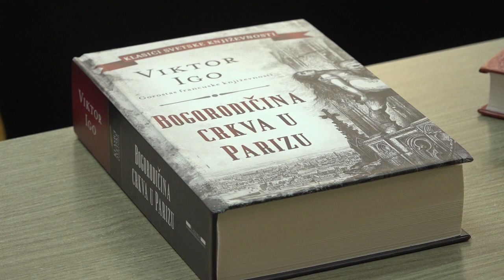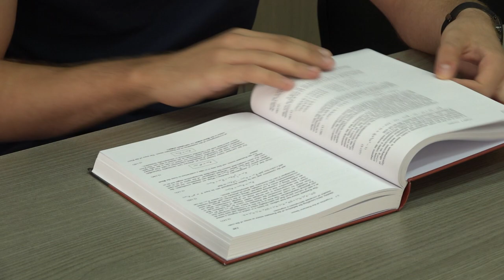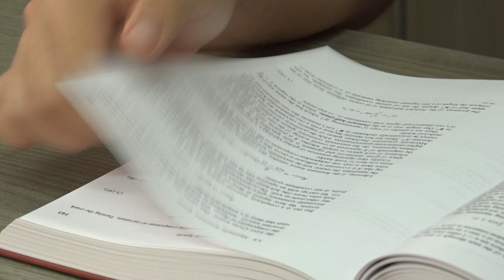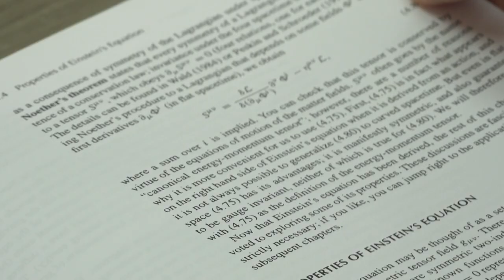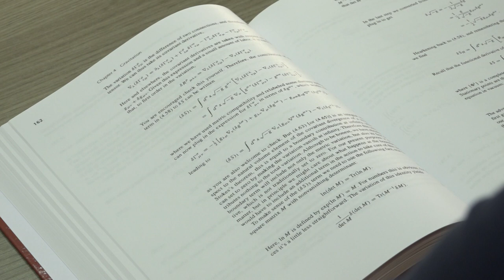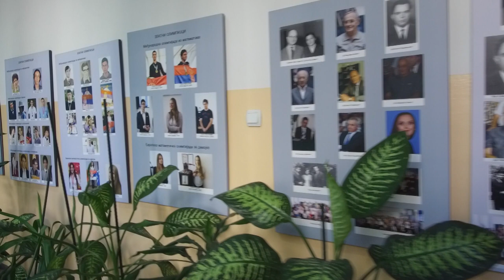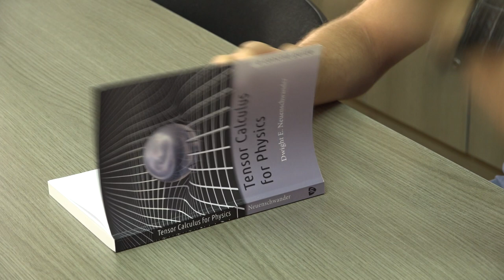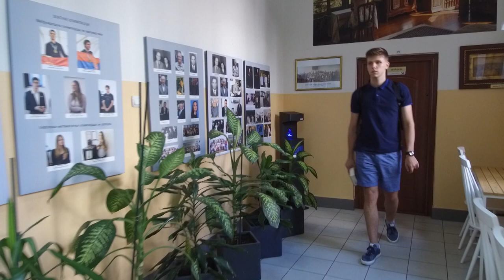Šampioni znanja - Nikola Lakić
Nikola Lakić je briljantni učenik Matematičke gimnazije u Beogradu, nosilac drugog mesta na Balkanskoj fizičkoj olimpijadi, okićen bronzanom medaljom na Žautikovskoj olimpijadi, vicešampion Nordijsko-Baltičke olimpijade!